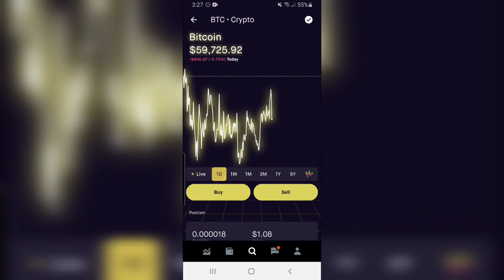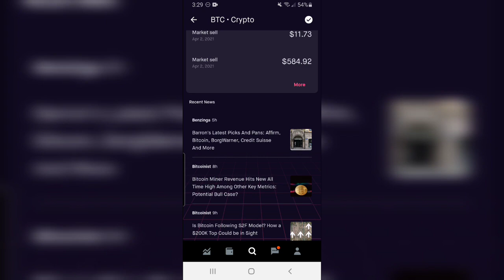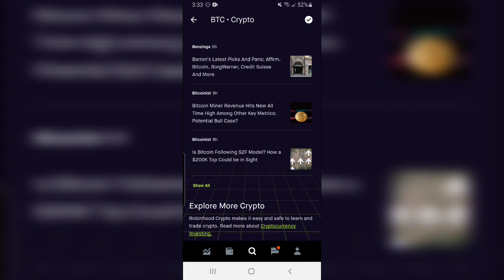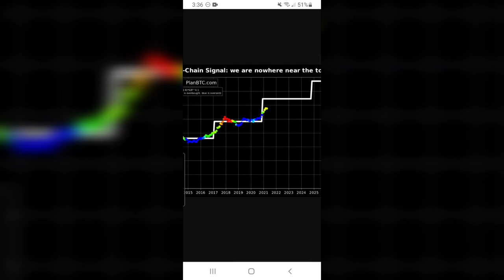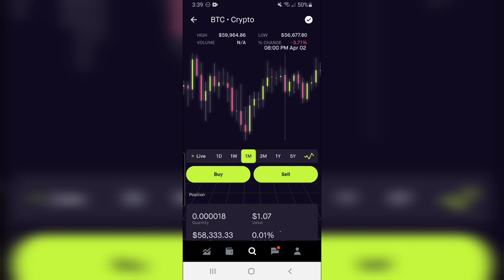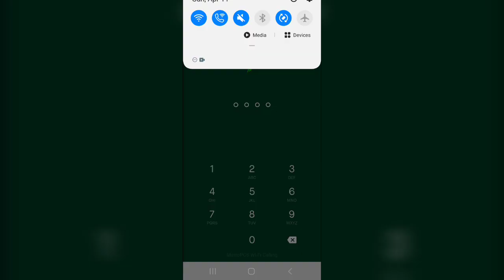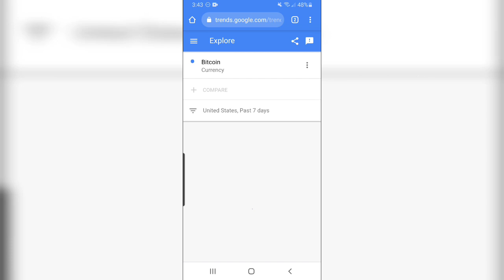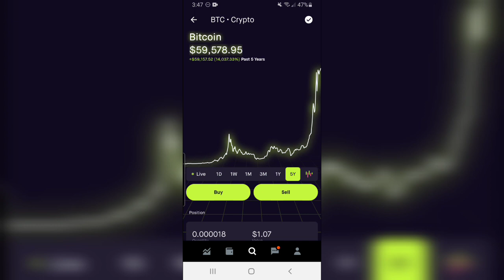BITCOIN $100,000 PRICE TARGET By The End Of The Year | BTC Prediction📈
a bitcoin atm,
a bitcoin machine,
a bitcoin mining rig,
a bitcoin supercycle,
a bitcoin ira,
a bitcoin hash,
bitcoin billionaire,
bitcoin bubble,
bitcoin boy,
bitcoin black,
bitcoin basics,
bitcoin beyond the bubble,
bitcoin beginners,
bitcoin bull run,
plan b bitcoin,
plan b bitcoin prediction,
lil b bitcoin,
cardi b bitcoin,
plan b bitcoin show,
plan b bitcoin salt,
ali b bitcoin,
bitcoin explained (698 b.c.),
bitcoin correction,
bitcoin cnbc,
bitcoin chart,
c bitcoin miner,
nasty c bitcoin,
miner du bitcoin c'est quoi,
un bitcoin c'est quoi,
wrapped bitcoin c'est quoi,
c'est cash bitcoin,
bitcoin cnews,
bitcoin drop,
bitcoin dump,
bitcoin day trading,
bitcoin debate,
bitcoin daily,
bitcoin double spend,
bitcoin dip,
willie d bitcoin,
bitcoins d lynwood,
bitcoin usd,
kanal d bitcoin,
gokhan d bitcoin,
bitcoin complement d'enquete,
bitcoin blanchiment d'argent,
bitcoin cote d'ivoire,
bitcoin etf,
bitcoin explained funny,
bitcoin ethereum,
bitcoin elon musk,
bitcoin explained bc,
bitcoin español,
bitcoin exchange,
historia e bitcoin shqip,
vlera e bitcoin,
ce e bitcoin,
o'que e bitcoin,
ethereum or bitcoin,
inch e bitcoin@,
tasse e bitcoin,
blockchain e bitcoin,
bitcoin for beginners,
bitcoin farm,
bitcoin for dummies,
bitcoin fund manager,
bitcoin farm tarkov,
bitcoin future,
bitcoin family,
bitcoin forecast,
strg_f bitcoin,
bitcoin gold,
bitcoin guy,
bitcoin going to zero,
bitcoin generator,
bitcoin gambling,
bitcoin going down,
bitcoin game,
bitcoin gold price prediction 2021,
new g bitcoin,
sheff g bitcoin,
polo g bitcoin,
bitcoin song,
g news bitcoin,
bitcoin to gcash,
bitcoin karol g,
bitcoin history,
bitcoin how it works,
bitcoin hyper,
bitcoin hardware wallet,
bitcoin how to start,
bitcoin halal or haram,
bitcoin how to buy,
bitcoin how to make money,
bitcoin kya h,
bitcoin kya h in hindi,
bitcoin kya hai,
bitcoin mining kya h,
กําลังขุด bitcoin th/s,
bitcoin investment,
bitcoin is going to zero,
bitcoin investment 2021,
bitcoin impaulsive,
bitcoin india,
bitcoin in 2021,
bitcoin is a ponzi scheme,
bitcoin interview,
i bitcoin safe,
i'm bitcoin rich,
i bitcoin come funzionano,
i got bitcoins song,
i lost bitcoin,
i created bitcoin,
i made bitcoin,
i buy bitcoin,
bitcoin jack,
bitcoin joe rogan,
bitcoin john oliver,
bitcoin joe budden,
bitcoin jebb,
bitcoin january 2021,
bitcoin jesus,
bitcoin jim cramer,
apna j bitcoin,
j bravo bitcoin,
j p morgan bitcoin,
j money&bitcoin channel,
bitcoin là j,
j'achète du bitcoin,
bitcoin kid,
bitcoin khmer,
bitcoin kirby,
bitcoin kosova,
bitcoin kiyosaki,
bitcoin kevin,
bitcoin ki,
r k bitcoin,
rated k bitcoin,
coach k bitcoin,
bitcoin 50k,
k money bitcoin,
bitcoin 100k,
bitcoin lightning network,
bitcoin logan paul,
bitcoin lost password,
bitcoin live now,
bitcoin latest news,
l'histoire de bitcoin,
bitcoin dessine moi l'éco,
bitcoin gagner de l'argent,
l'arnaque du bitcoin,
l'évolution du bitcoin,
l'étalon bitcoin,
l'inventeur du bitcoin,
bitcoin miner,
bitcoin miner roblox,
bitcoin mining explained,
bitcoin millionaire,
bitcoin miner script,
bitcoin mining farm,
bitcoin meme,
chris m bitcoin,
alpha m bitcoin,
bitcoin m,
fodil m bitcoin,
1 bitcoin,
bitcoin haram mı,
bitcoin caiz mi,
bitcoin ne shqiperi,
bitcoin news today live,
bitcoin now,
bitcoin nedir,
bitcoin n,
bitcoin fiat rock n roll,
bitcoin options,
bitcoin or ethereum,
bitcoin on robinhood,
bitcoin options trading,
bitcoin options expire,
bitcoin owner,